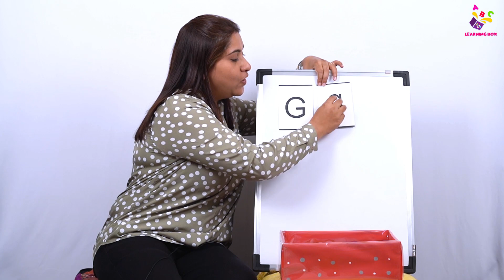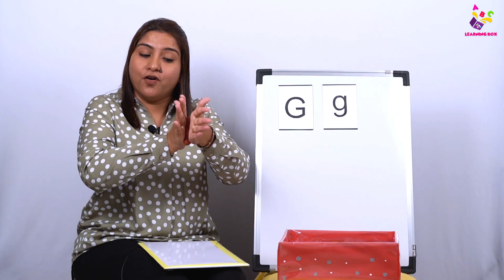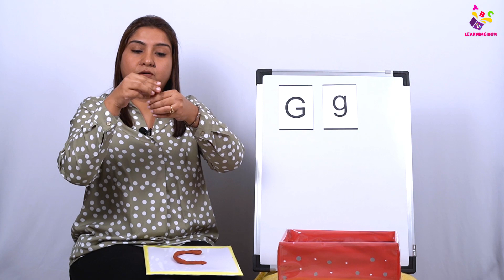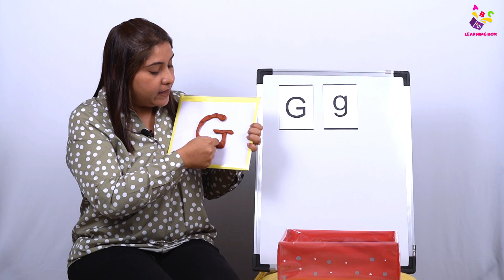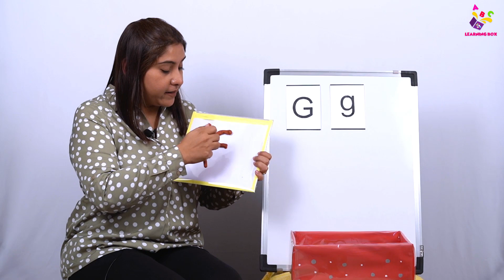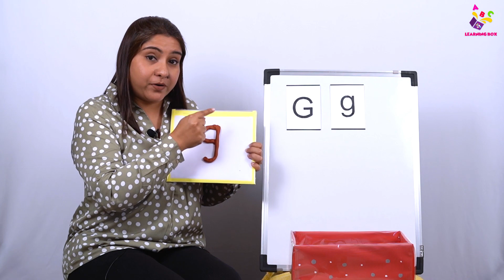Clay Art G in Bengali | ক্লে শিল্প | Nursery Rhymes | Learning Box by Puntoon Kids | Preschool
Clay Art G in Bengali | ক্লে শিল্প | কাদামাটি সহ বর্ণ G | DIY Letter | DIY Alphabet | Letter G | G for Fish | Letter G sound | Nursery Rhymes | Online class |  Pre-school Learning Video for kids | Nursery Class | Teacher and Students | Learning Box | Alphabets | Puntoon kids - learning box